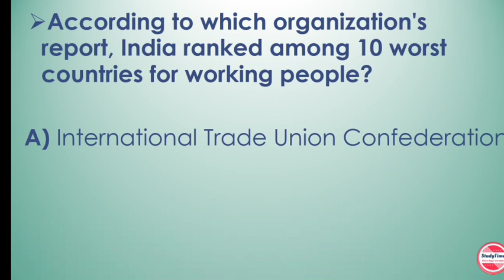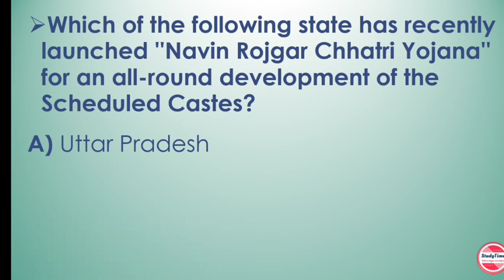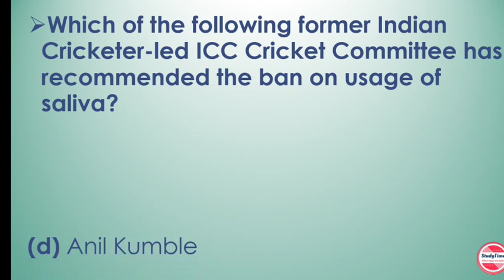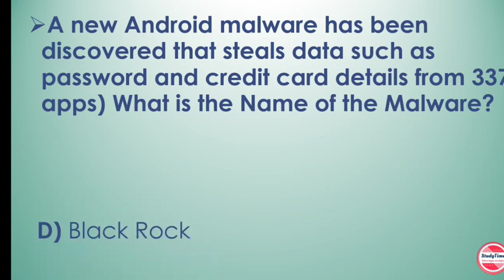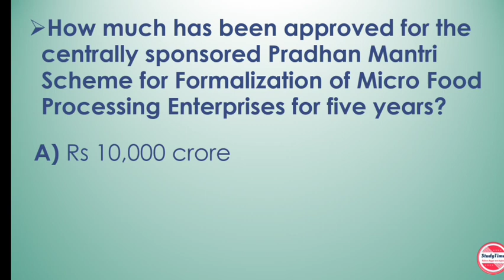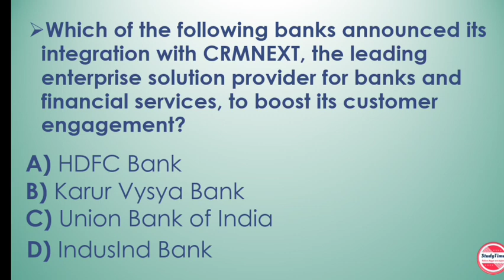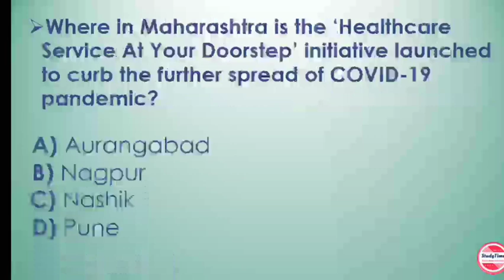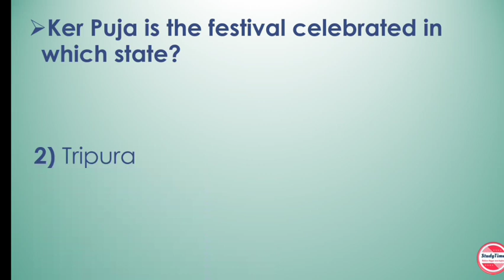DAILY CURRENT AFFAIRS 22nd JULY 2020||FOR ALL COMPETITIVE EXAMS||BY STUDY TIME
current affairs
current affairs 2020
current affairs
Study time current affairs
 current affairs
 current affairs
bank po
gk today
studyiq
STUDY TIME